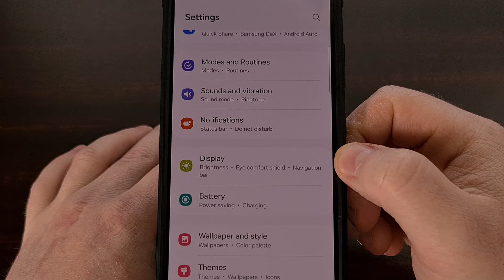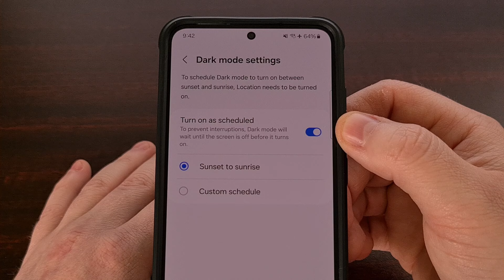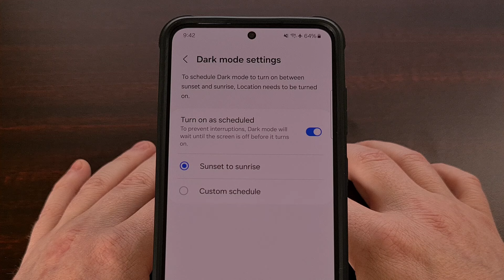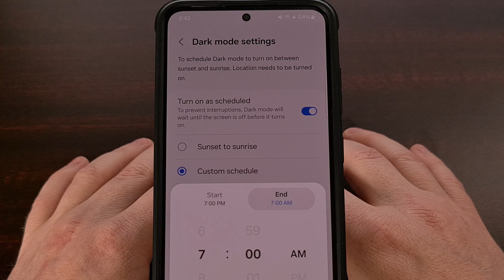Samsung Galaxy One UI | Schedule Dark Mode at Night - Android Automation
With a Samsung Galaxy smartphone or tablet, we can automatically enable Dark Mode at certain times of the day.

Video Description
Today, I'll be showing you how anyone with a Samsung Galaxy smartphone or tablet can automate Dark Mode so that it is enabled at night but will then disable itself during the day.

We can even set our own custom schedule for this type of automation as well. And we don't need to use any 3rd-party application to do this, either.

I know for me, personally, I enjoy having Dark Mode enabled all of the time. I prefer the way it makes most UI elements look. . .but it also helps to improve the battery life a bit, as well.

For other people, though, I can understand the preference of only keeping Dark Mode enabled at night. Or any time where you're in a dark environment for an extended period of time.

And thankfully Samsung understand this as well because we are no longer forced into using its Bixby Routines in order to setup a schedule like this.

We can do it by simply bringing up the Settings application.
Then tapping on the Display option.
And then look up here at the top with the Dark Mode and Light mode options.

If you're on a modern version of OneUI, then you should have this Dark Mode Settings option directly underneath it.

Tapping into it, we can see that the feature is disabled by default, but it can be quickly enabled with a single tap.
When enabled, the default setup has Dark Mode turning on automatically between sunset and sunrise.

So depending on where you live, your Samsung Galaxy device will enable Dark Mode at that particular time.
Each and every night while this is enabled.

And you don't have to worry about Dark Mode being enabled while you're actively using the phone.
One UI will figure out when sunset happens around you, and after that moment, it will only enable Dark Mode when the device is locked.

However, we could also set this up with a custom time frame.
Which is great for those who may work the graveyard shift and need the phone to enable Dark Mode in the afternoon while you're getting ready for bed.

Or maybe you work in a really dark setting and just need the phone to be easier on the eyes while you're there.
We can select the Custom Schedule option and Dark Mode will only be active between those times.

I suspect Samsung noticed a lot of people were using its Bixby Routines feature for this specific task alone. . .so they went the extra mile and added it directly into the One UI firmware for us.

Either way, I always enjoy seeing customizable features like this as I understand how important it is for someone's smartphone to help accent our own lifestyles. Hopefully Google sees this and includes it in their Pixel UI firmware as well.

1. Intro [00:00]
2.